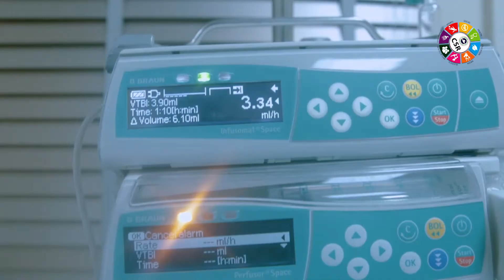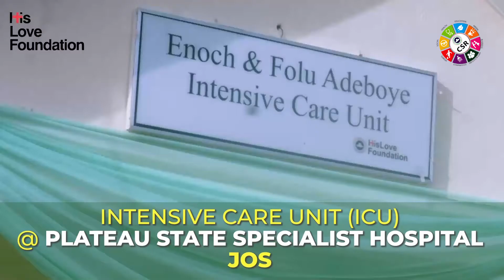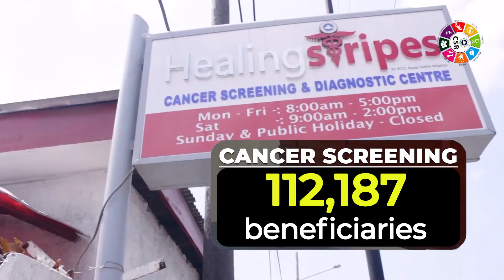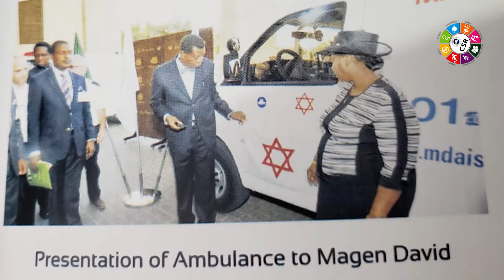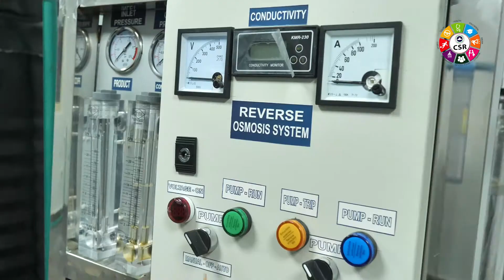His Love Foundation-The RCCG Charity Giving Together Our Ultimate Value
The benefits of being a Premium Partner:
Free one-year Personal Accident Insurance Policy that provides a worldwide cover on a 24-hour basis and pays compensation for bodily injury sustained solely by accidental, external, and visible means in which injury results in death, disablement, or incurred medical expenses.

a. Death Benefit: N1,000,000.00
b. Permanent Disability Benefit: N1,000,000.00
c. Medical Expenses Benefit: N100,000

How to become a Premium Partner:
Direct Transfer
1. For Naira, kindly send your donation of N12,000 annually to:
Account Name: His Love In Action Empowerment Foundation
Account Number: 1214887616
Bank Name: Zenith Bank

3. For British Pound Sterling, kindly send your donation of £24 annually to:

1.
3. Select your preferred currency of payment.
4. Make your payment of N12,000, £24, £24, or $24

How to Process Your Insurance Policy:
1. Please send the receipt to your N12,000, £24, £24, or $24

2. Our Partnership Officer will get back to you immediately.